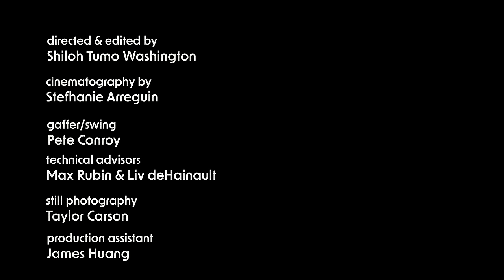Mind Your Heart - Alvin Cobb, Jr. Feat. Katie Ernst & Julius Tucker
Music Composition and Lyrics by Alvin Cobb, Jr.

Executive Producer: Aaron Day
Associate Producer: Alvin Cobb, Jr.

Alvin Cobb, Jr. - Drums, Percussion, Synths
Katie Ernst - Voice, Acoustic Bass
Julius Tucker -  Piano, Solo Synth
Aaron Day - Guitar, Synths

Recording Engineer: Stephen Shirk
Recorded at SHIRK Studios in Chicago, IL
Mixing and Mastering Engineer: Mason Bonner

Dance and Movement: Brittany Harlin

Director and Video Editor: Shilo Tumo Washington
Writer: Alvin Cobb, Jr.
Cinematographer: Stefhanie Arreguin
Gaffer/Swing: Pete Conroy
Technical Advisors: Max Rubin & Liv deHainault
Still Photographer: Taylor Carson
Production Assistant: James Huang

Filmed at Egun Collective Studios at Mana Contemporary -  Chicago, IL

Lyrics:
Gone too far
Love too soon
Only
Me and my mind
My mind
Only
Me and my only
Only
Was I too soon?

You seem far from here
My dear
A heart needs love and fear
My dear